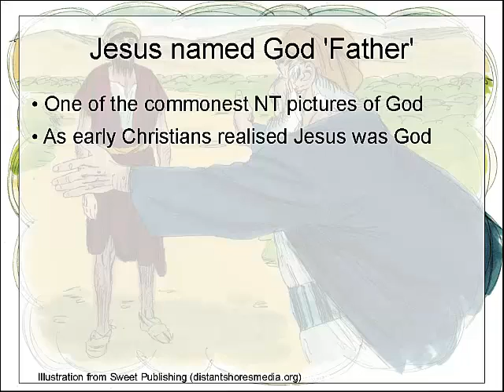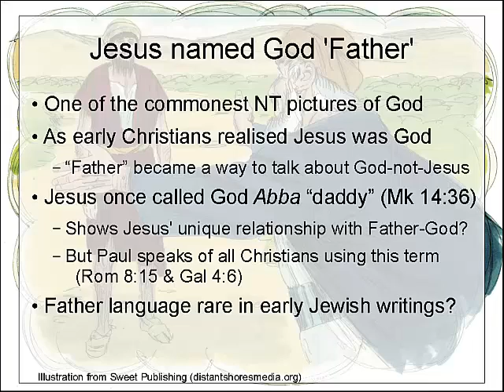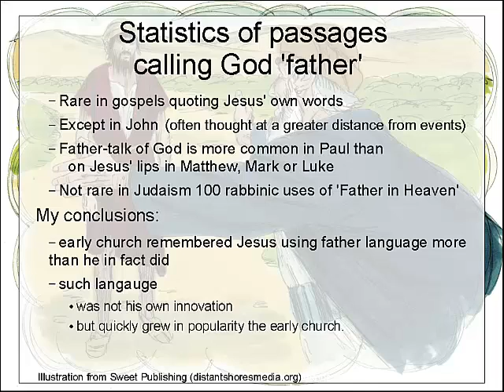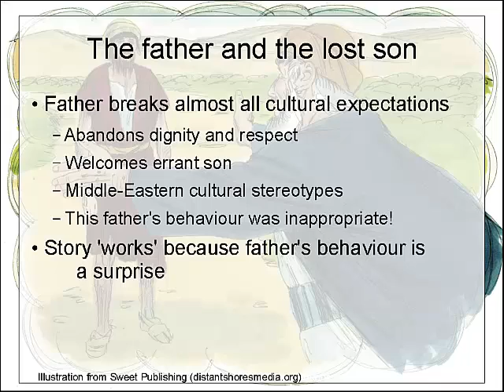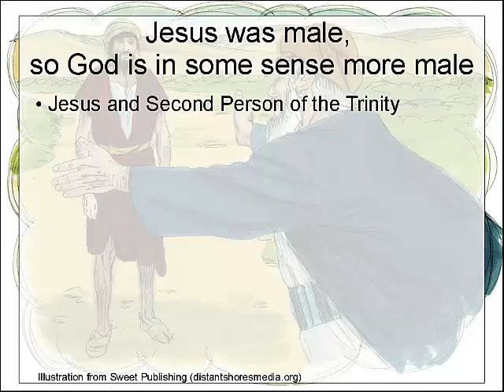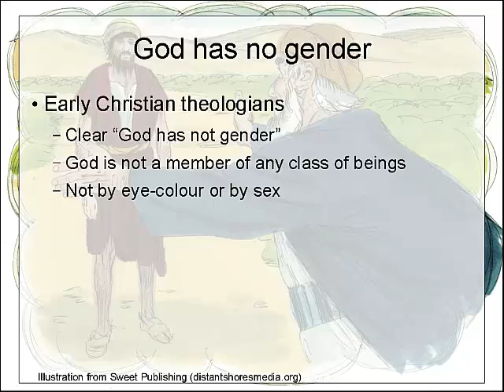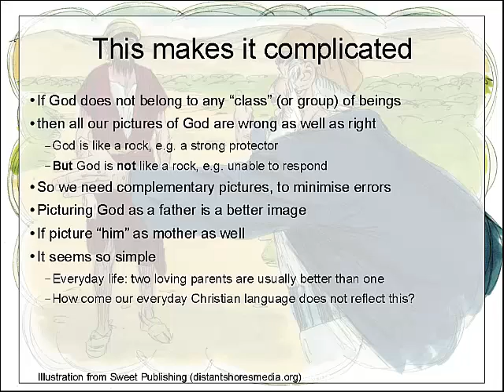Not Only a Father: 3: But Jesus named God 'our Father'!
What does it mean for Christian talk of God as motherly that Jesus called (even maybe named) God as -father-?

Then we take a closer look at what Jesus meant when he talked about God as father.

Finally I'll think about what it means for this topic that Jesus was male.

There is a lot of material here so do look - perhaps later I'll make a couple of shorter podcasts instead of one hurried one...